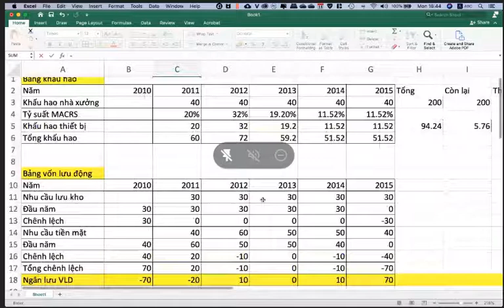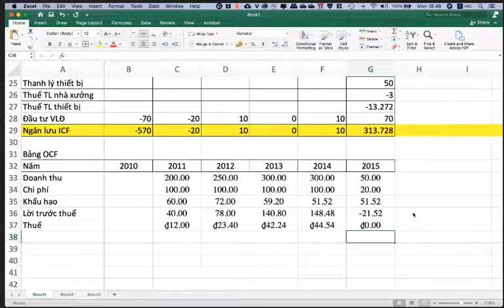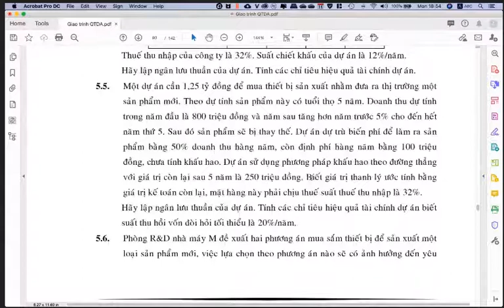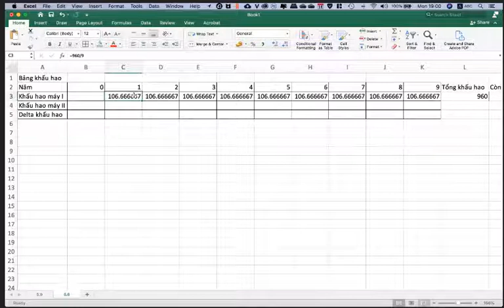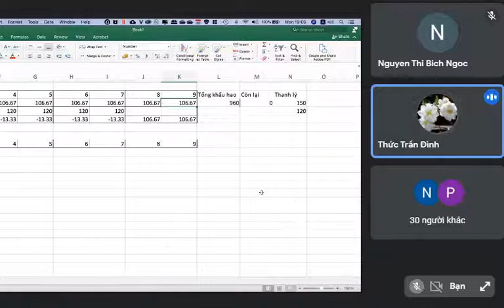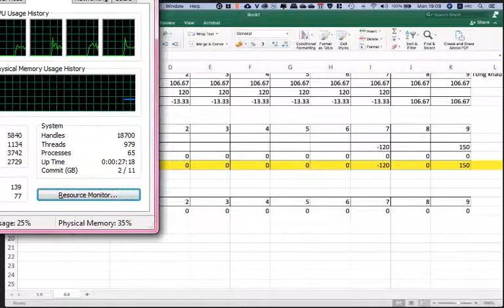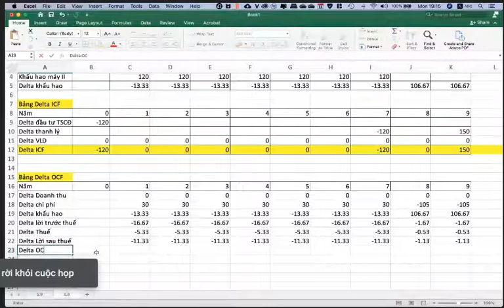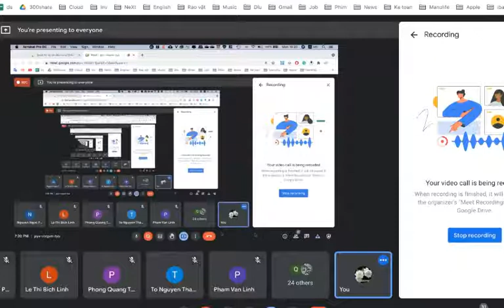Tập 10 Quản trị dự án